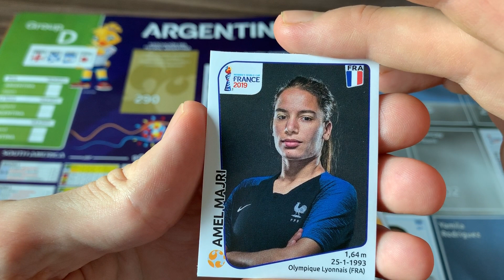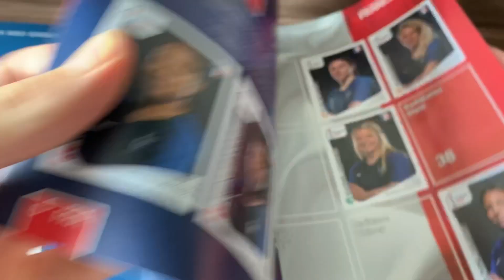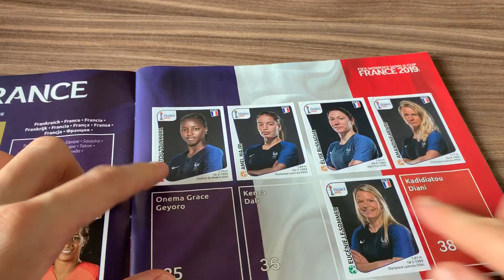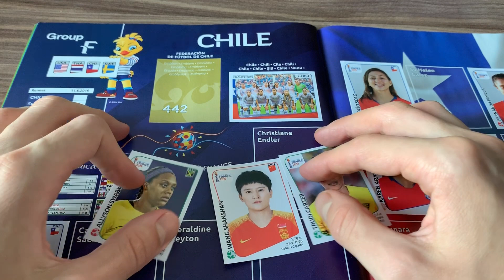ONLY GOOD FOOTBALL GIRLS IN THIS PACK